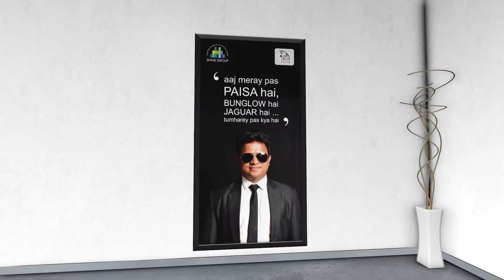Shine Group - Players Gallery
Shine Group Players Gallery. Video created by Impact Media & Communication.